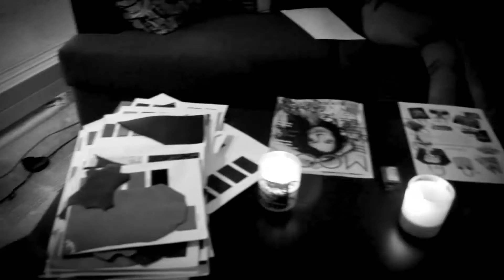Kadri Kruus - Moekohvik @ Reval Cafe 07.03.2014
Here is a short flashback of the show on March 7th, at the Reval Cafe.

Thanks to the team, for making it happen.

Models:
Kristina Sikorskaja
Kristina Laurits
Merliin Vellend
Marie Mänd
Jaak Kõiva

Style:
Aljona Sokolovskaja

Make-up:
Martina Midrilin Mikfelt
Margit Järva

Mild Creative (Toomas Pippar)

Special thanks:
Katrin Jaaska
Ireen Reilandt
Aija Kivi

Used music:
Koven - More Than You (Unplugged Pa7y Extended edit)

dr Hauschka
Ajakiri MOOD
Reval Cafe
Mild Creative
Kawe Plaza
Metro Models
Monton
siison.ee